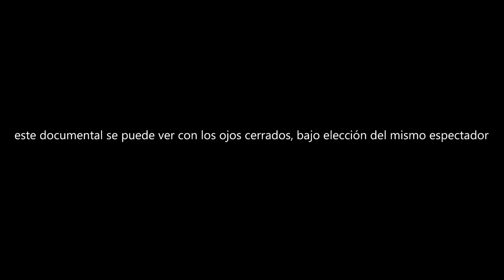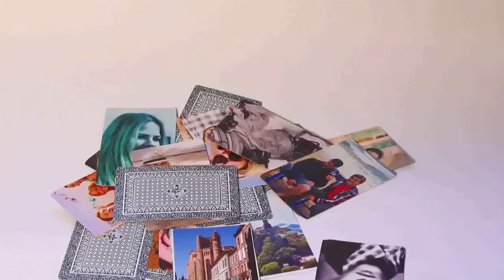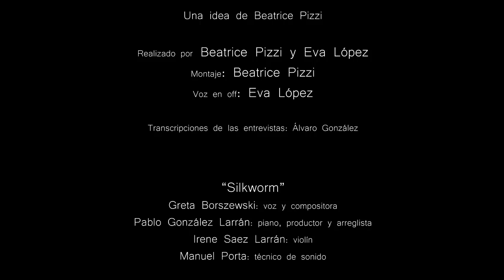Los Colores de los Ciegos-Un documental sobre no videntes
Un documental sobre no videntes. Como percibe el mundo la gente que no puede verlo? Como se enamoran? Como se imaginan los colores?
Se lo preguntamos a David y Ana.

Una idea de Beatrice Pizzi, realizado por Beatrice Pizzi y Eva López, con la ayuda de Alváro González, y montado por Beatrice Pizzi.

"Silkworm"
Irene Saez Larrán (violín); Greta Borszewski (voz y compositora); Pablo González Larrán (Piano, productor y arreglista). Manuel Porta (Técnico de sonido).